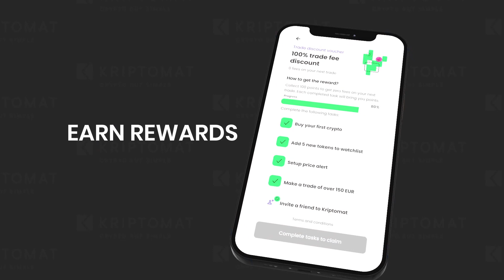Announcing the New and Improved Kriptomat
We are thrilled to announce the launch of our redefined brand strategy and identity as we take the next step in our journey to becoming Europe’s top crypto platform.

Over the past five years, Kriptomat has become one of the fastest-growing crypto platforms in Europe, recruiting more than 400,000 crypto users and building a reputation for delivering a simple, secure investment experience. Our mission remains unchanged: to make crypto accessible to everyone.